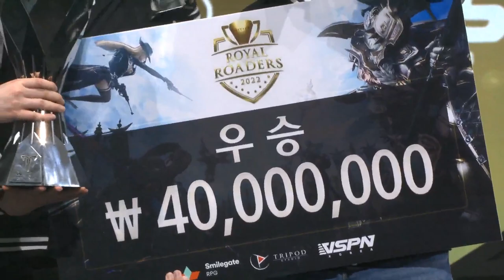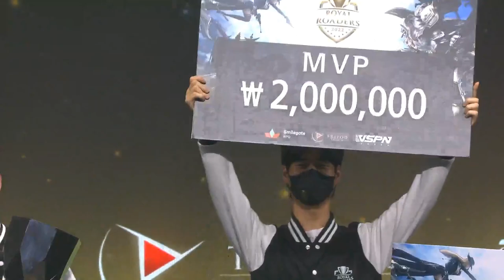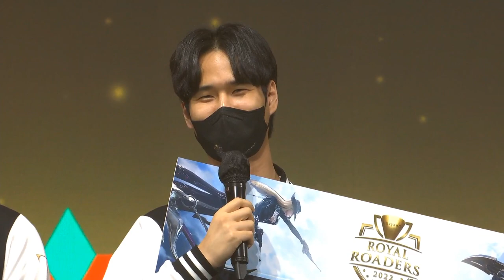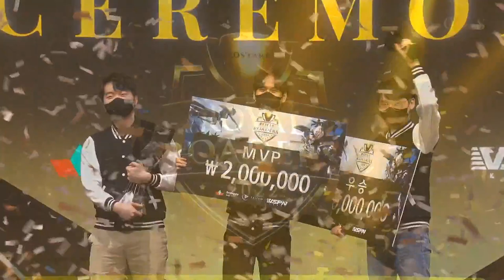[로스트아크] 2022 로열 로더스 – 시상식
[LOST ARK] 2022 ROYAL ROADERS - AWARD CEREMONY